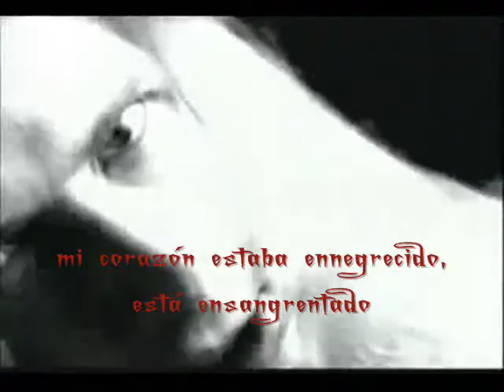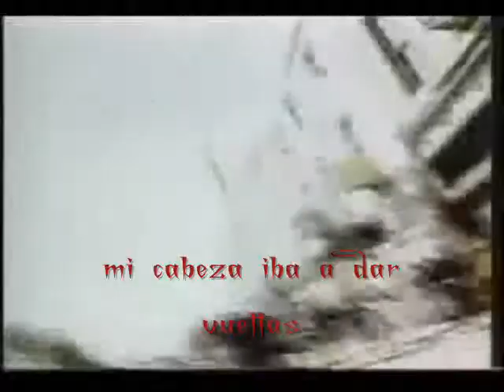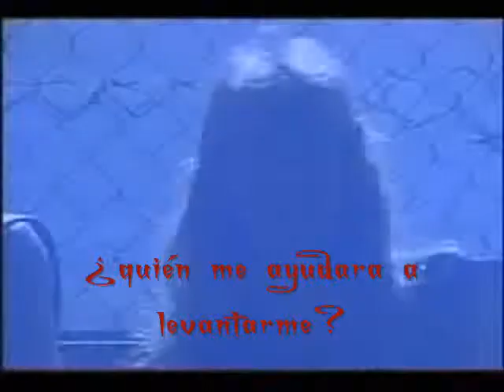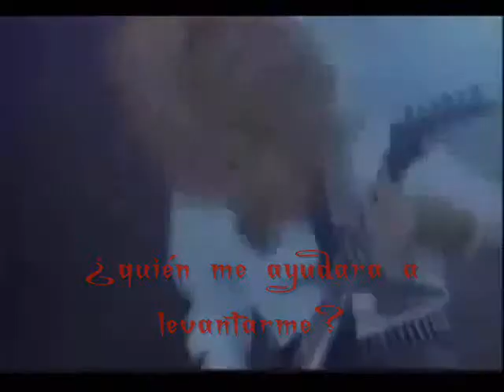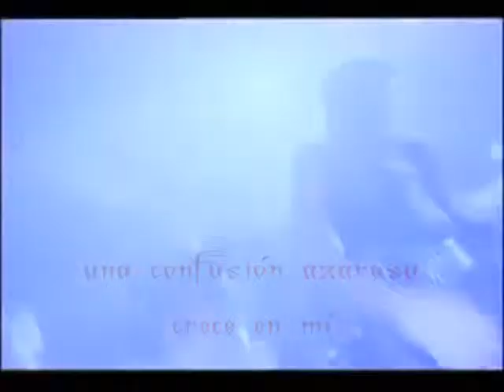Megadeth - Addicted To Chaos (Subtitulos En Español)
Megadeth - Addicted To Chaos
Album: youthanasia 1994